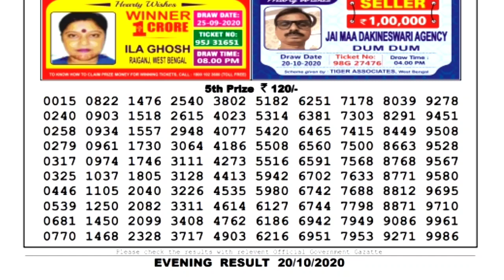🔴Lottery Sambad Result Live 08.00pm 20.10.20 Nagaland State Lottery Live gdn